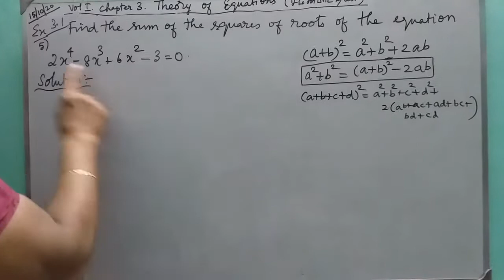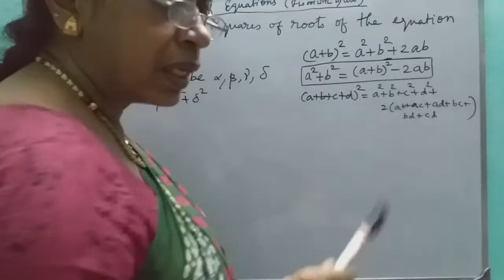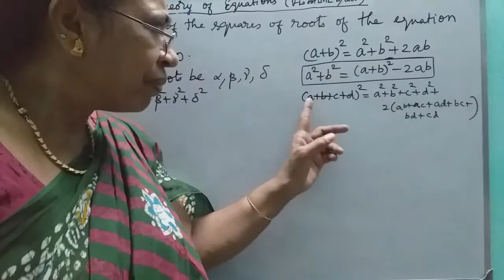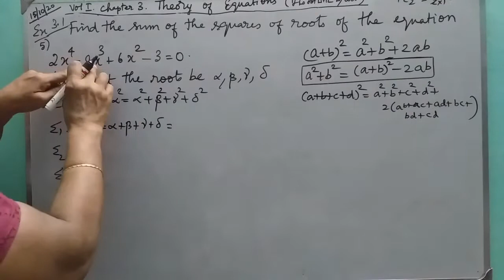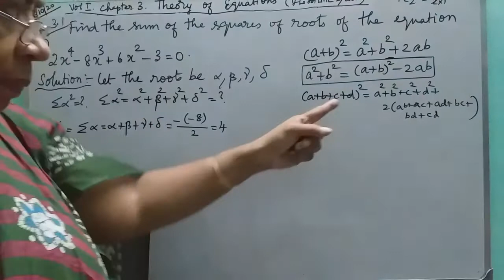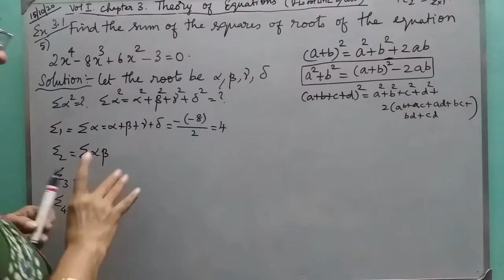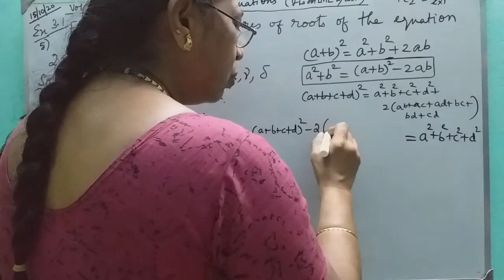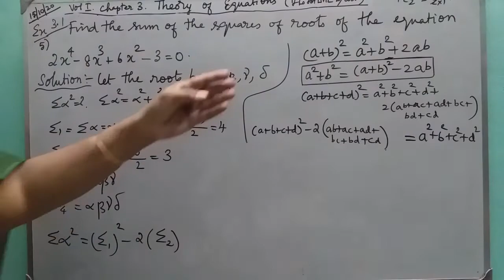MATHS WITH MAHAMUDHA : TN HSC +2 MATHS CLASS ROOM - Chapter 3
Chapter 3